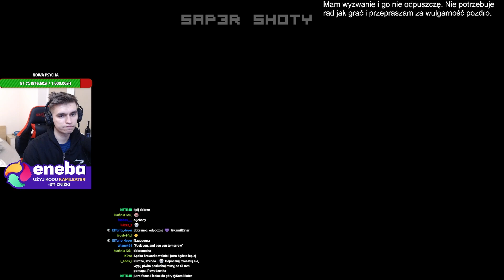JUŻ MU SIĘ NIE CHCE...